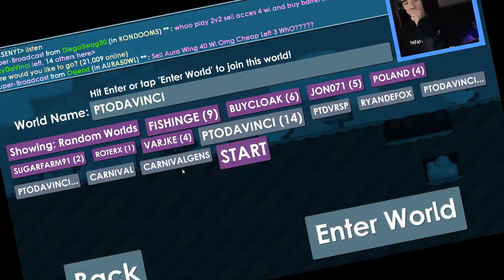Growtopia - Phoenix To Da Vinci #115 | FACECAM!! (I'm sick)